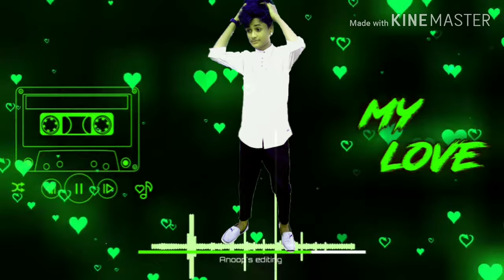🔥Janu to Mari college bhanva Gai thi thi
Janu to Mari college banva Gai thi